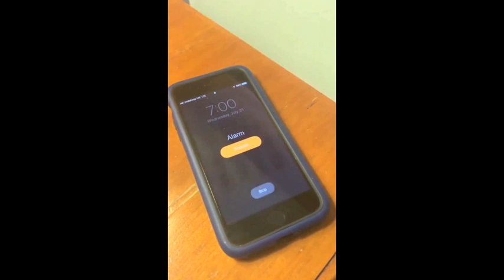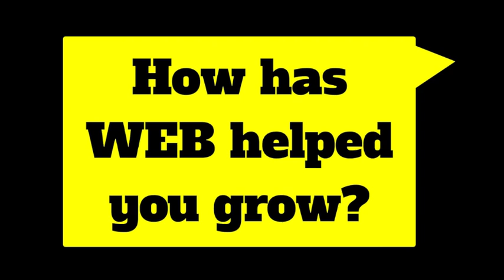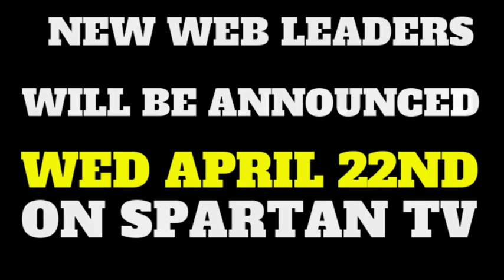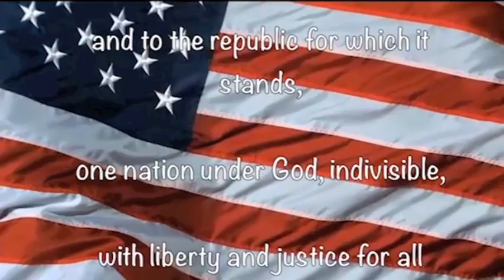Spartan TV April 3rd, 2020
Here's the morning announcements for Friday, April 3rd, 2020!